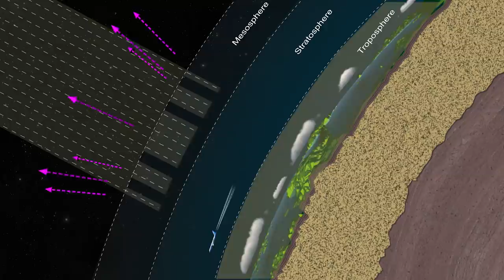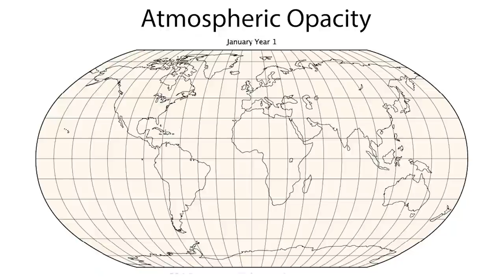NASA Simulation Suggests Some Volcanoes Might Warm Climate, Destroy Ozone Layer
A new NASA climate simulation suggests that extremely large volcanic eruptions called “flood basalt eruptions” might significantly warm Earth’s climate and devastate the ozone layer that shields life from the Sun’s ultraviolet radiation.
The result contradicts previous studies indicating these volcanoes cool the climate. It also suggests that while extensive flood-basalt eruptions on Mars and Venus may have helped warm their climates, they could have doomed the long-term habitability of these worlds by contributing to water loss.

James Tralie (ADNET):
Lead Producer
Lead Editor
Narrator

William Steigerwald (NASA/GSFC):
Lead Writer

Nancy Neal-Jones (NASA/GSFC):
Public Affairs Officer

Scott Guzewich (NASA/GSFC):
Scientist

Music is "Good Omens" by Count Zero and Rohan Stevenson and "Blue Moons" by Gresby Race Nash of Universal Production Music

This video can be freely shared and downloaded While the video in its entirety can be shared without permission, the music and some individual imagery may have been obtained through permission and may not be excised or remixed in other products. Specific details on such imagery may be found